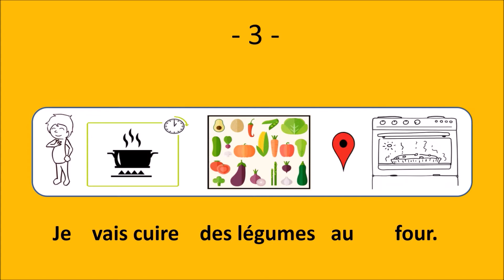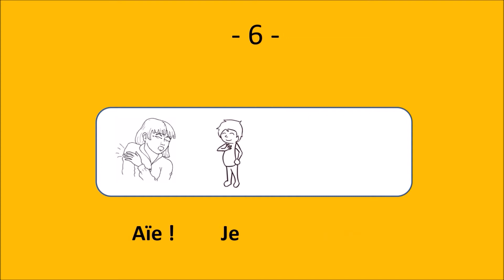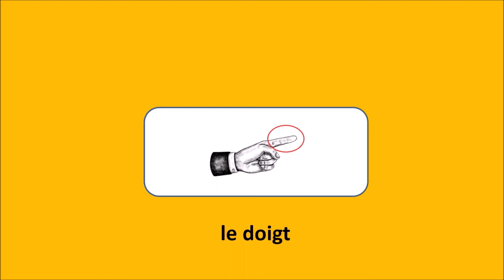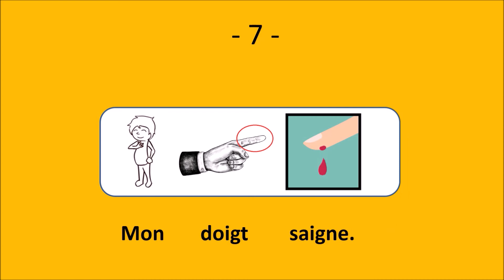What if you use a knife and don't speak French: Un couteau - Le français illustré #194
J’ai acheté un nouveau couteau.
Je vais tout de suite à la cuisine.
Je vais cuire des légumes au four.
Je lave les carottes.
Et je coupe les carottes en rondelles.
Aïe ! Je me suis coupé.
Mon doigt saigne.
Vite, je mets mon doigt sous l’eau du robinet.
J’ouvre un tiroir.
Dans ce tiroir, il y a toujours des pansements.
J’ai soigné mon doigt…
… mais je n’ai plus faim maintenant.